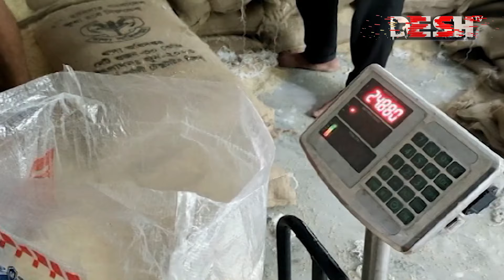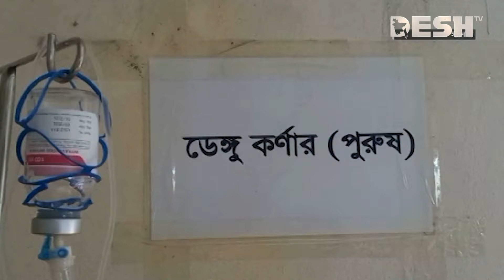দেশ সংবাদ | বিকেল ৪টা | ১৯ অক্টোবর ২০২৪ | Desh TV Bulletin 4PM | Latest Bangladeshi News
»» Office Address:
42, Shaheed Sangbadik Selina Parveen Sarak, Malibag 1217 Dhaka, Dhaka Division, Bangladesh